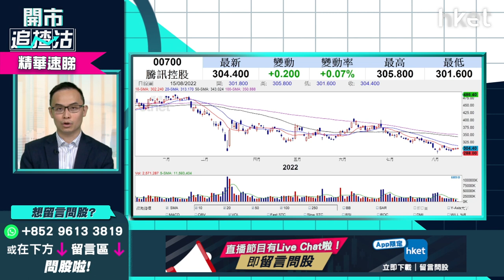【開市追揸沽】（精華）騰訊700績前可否買入？話你知業績點部署